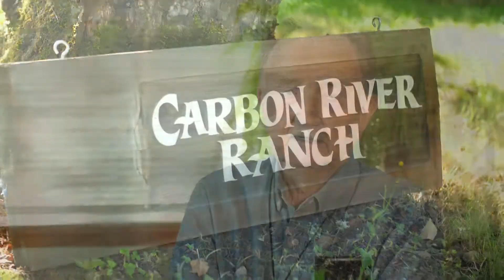Lung Cancer Patient: John's Story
A routine exam discovered a spot on John's lung. Tests revealed that John had lung cancer. CHI Franciscan Health thoracic surgeon Baiya Krishnadasan, MD performed minimally invasive surgery to remove the cancer and help John recover quickly.